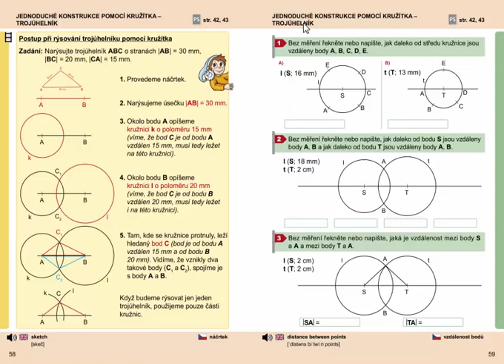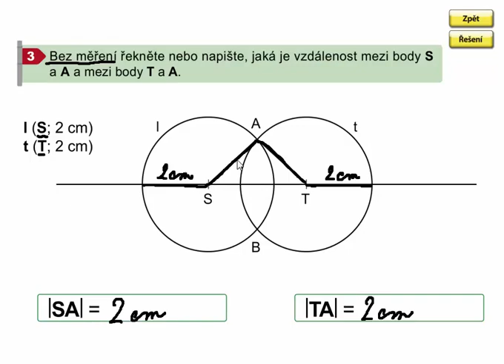Vzdálenost bodů na kružnici od středu kružnice, Geometrie 3. ročník, strana 59, cvičení 3